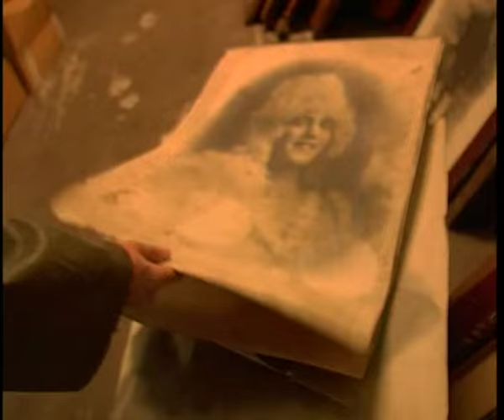NORMA COSSETTO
VENEZIA : Un film che ricorda la storia di Norma Cossetto, vittima dei partigiani titini